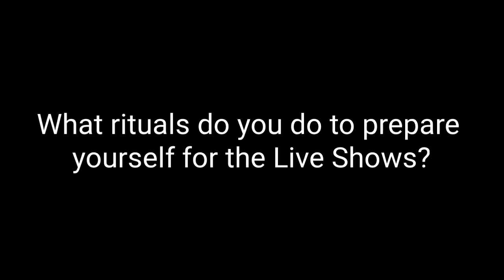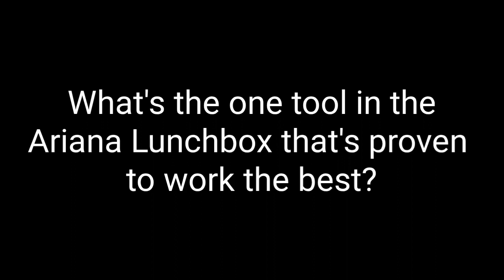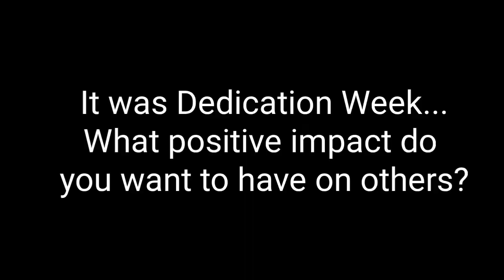The Voice 21 Top 13 Interviews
"The Voice" Season 21 Top 13 interviews.